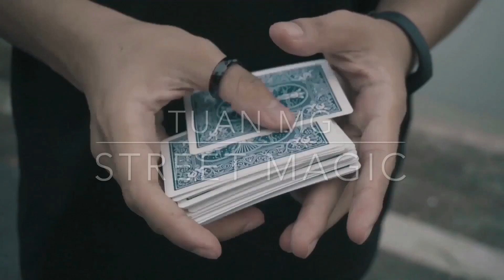[ ẢO THUẬT ] HƯỚNG DẪN LẮC TAY BIẾN ĐỔI LÁ BÀI ( HERMAN PASS )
Đây là một kĩ năng biến đổi là bài cũng như điểu khiển là bài trong ảo thuật chỉ cần qua một cái lắc tay . Chúc anh em thành công khi tập luyện nó nhé !!

Cho anh em nào chưa biết thì mình tên là Tuân . Mình mới bắt đầu học ẢO THUẬT cách đây 3 năm về trước , mình có chơi thêm một chút hypnosis entertainment hay được gọi là THÔI MIÊN GIẢI TRÍ . Kênh mình chuyên làm video ẢO THUẬT , ĐỜI SỐNG , TROLL mong là anh em sẽ thích và ủng hộ mình 😍